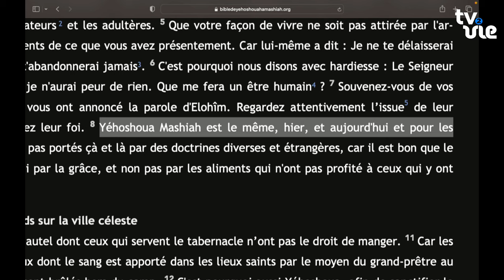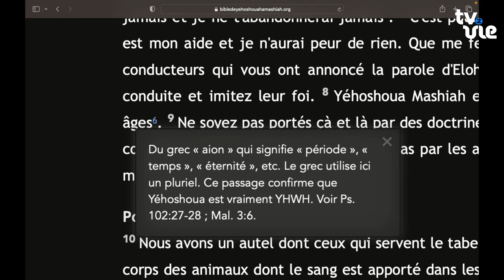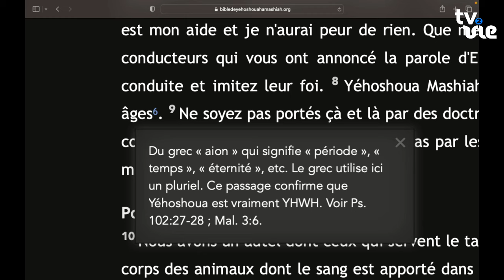Yéhoshoua Mashiah est le même, hier, et aujourd'hui et pour les âges (17/09/23)